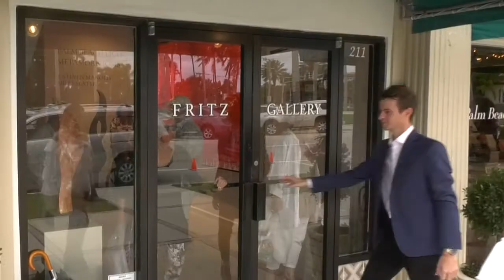Palm Beach Light Artist Steve Manolis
Artist J. Steven Manolis exhibits his one of a kind tributes to color and light.